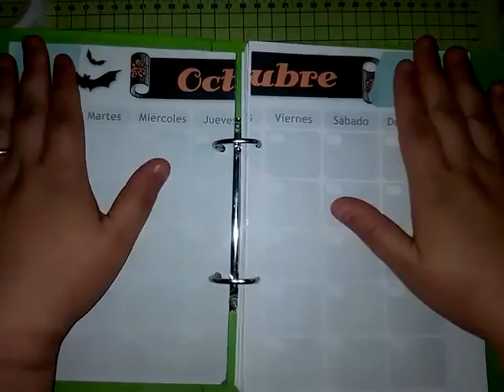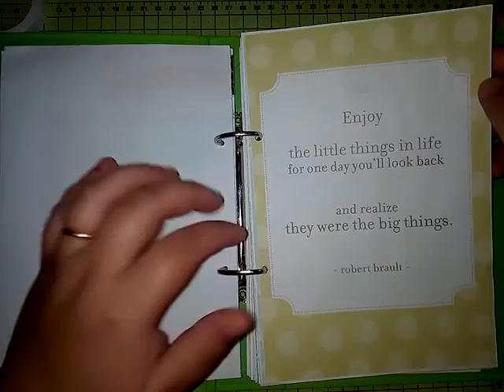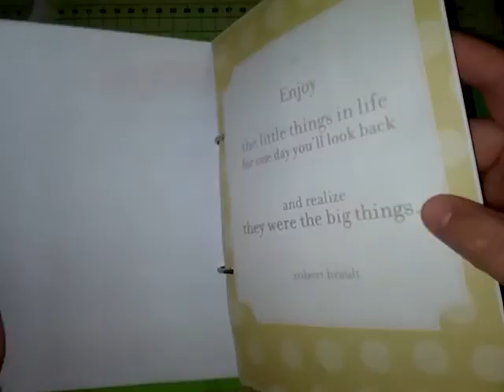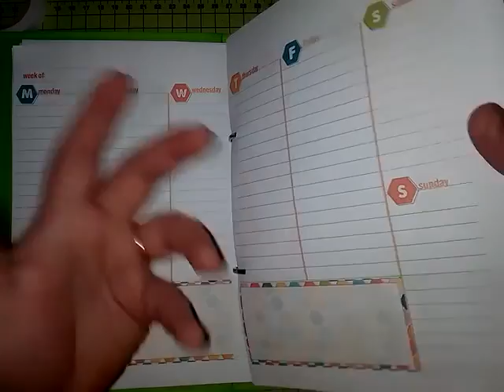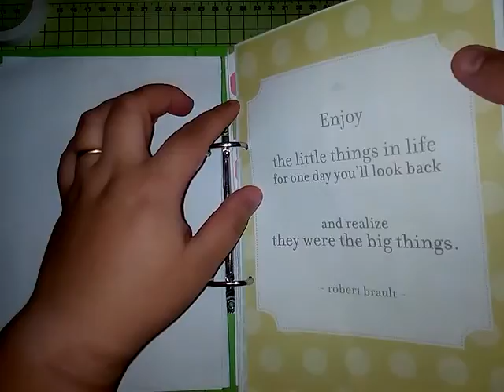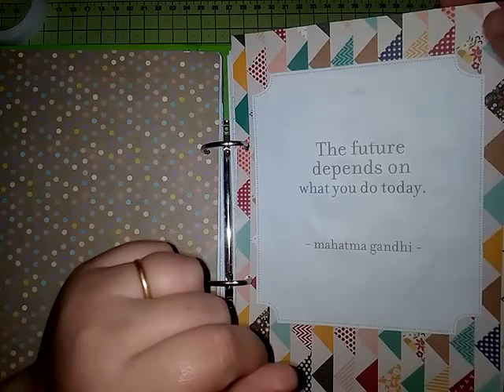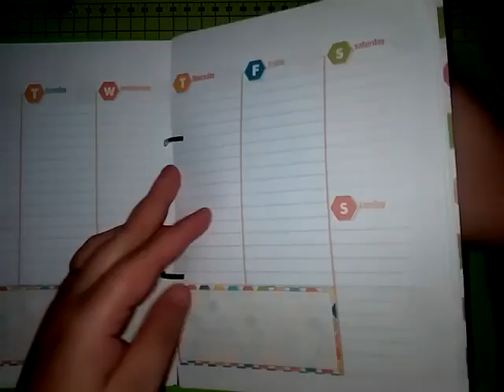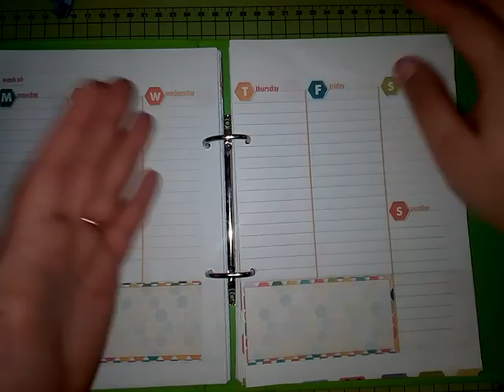Agenda 2015 - 2016. Estructura y hojas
Hola aqui os dejo el video de como va mi agenda, y os dejo el enlace del blog donde he sacado los apartados